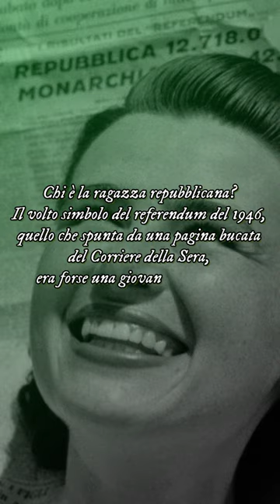Il VOLTO della REPUBBLICA ITALIANA, chi era?